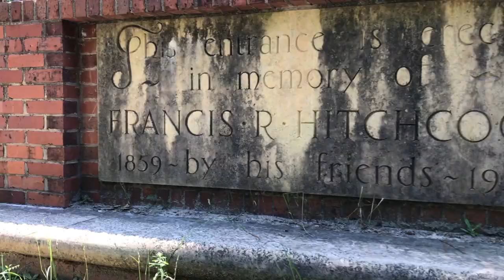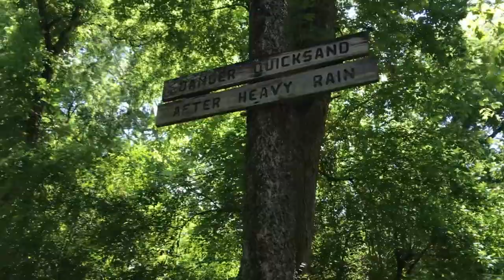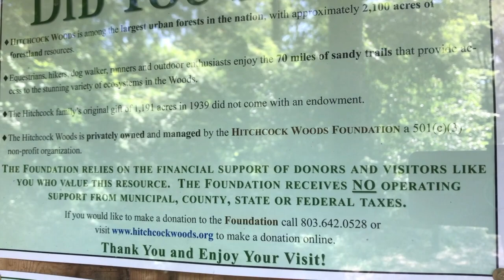Walking the Beagle around Hitchcock Woods in Aiken, SC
We took a short walk around part of Hitchcock Woods in Aiken, SC.